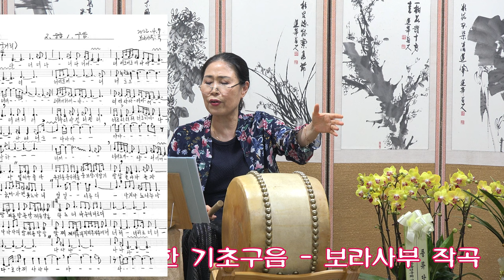성주풀이 반갑네 소절 수요풍류당 보라사부 220518 판소리 남도민요 흥타령 가야금병창산조 구음 발림춤 북장단_ A blossoming spring day saves life.